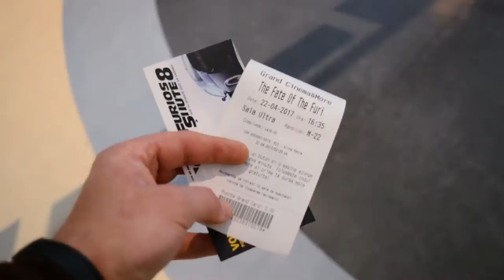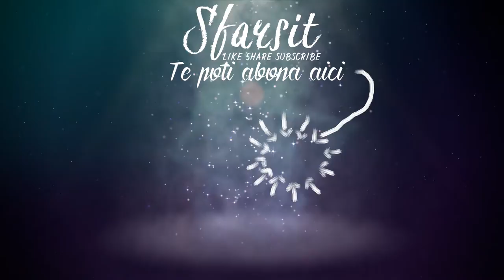You2be(Mikey, Deniz Vural, Bisi, Marius Nicolae, Zappy tv)! (pag 4)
Multumesc ca te-ai uitat!!!
Da un share sa vada si prietenii tai!